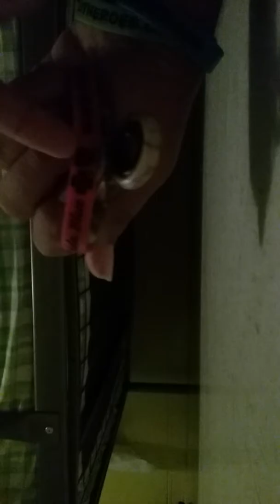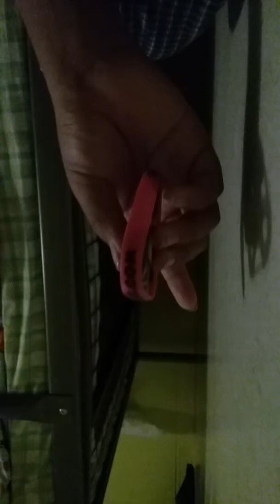HOW TO MAKE YOUR FIDGET SPINER MORE SATISFING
Mike take 3 or 4 tries